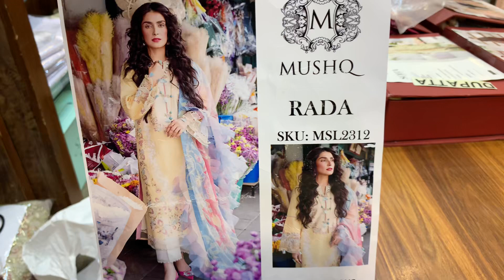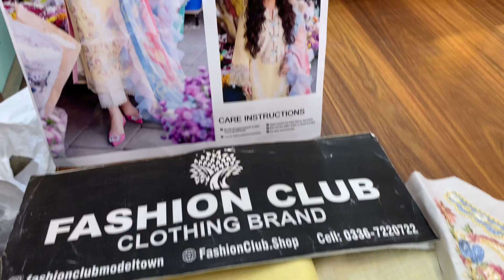MUSHQ LAWN PRICE 7OOO/-PKR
Visit Shop 📍 Fashion Club International Market M Block Model Town Lahore